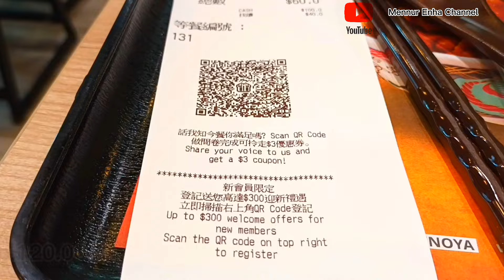BEEF RICE YOSHINOYA HANYA DENGAN 120RB DAH MAKAN ENAK AUTO DAGING MELIMPAH KULINER MURAH MERIAH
kuliner murah meriah di yoshinoya restaurant  japanese